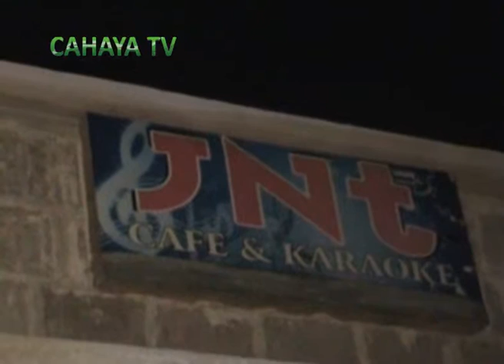PULUHAN PELAYAN WARKOP DAN PK KARAOKE DIGARUK SATPOL PP